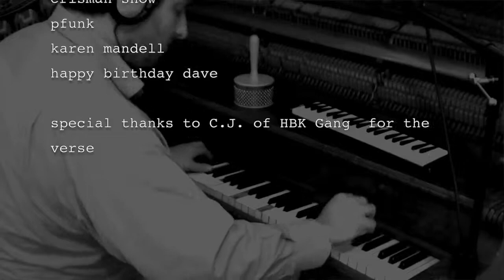G Koop & O-man #44 _Dedication_ featuring Lige Curry, Kim Manning, & C.J. of HBK Gang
C.J. of the HBK Gang links up with one of the most creative live recording producers out the Bay! G Koop & O-man. Ft Lige Curry and Kim Manning from George Clinton's classical Pfunk band! Enjoy!